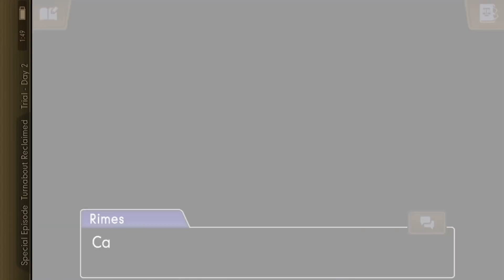A WONDERFUL ENDING - Ace Attorney: Dual Destinies DLC (Part 15 FINAL)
I'm glad I was finally able to get a method working to play through the DLC of Ace Attorney. Sure, there are still a few technical errors and small frame stuttering, but it's still perfectly playable, and what a case this was!

Yes, we will be playing the Spirit of Justice DLC soon, but we are right now pre-recording a bunch of videos as we will be away on vacation soon, but it will be on our to do list when we get back!